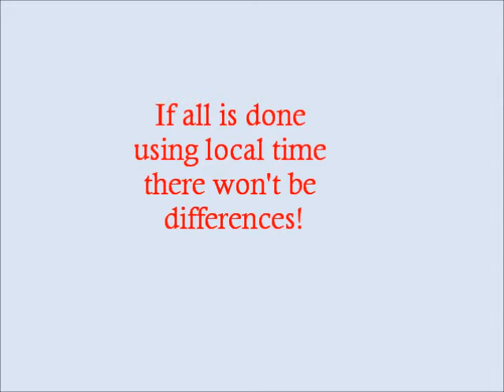Twin Paradox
The Twin Paradox was a magic trick, invented to entertain the bloody people.